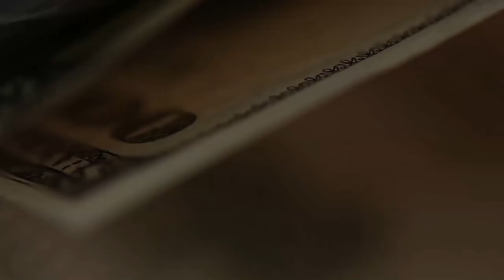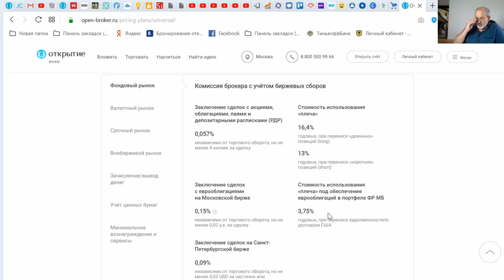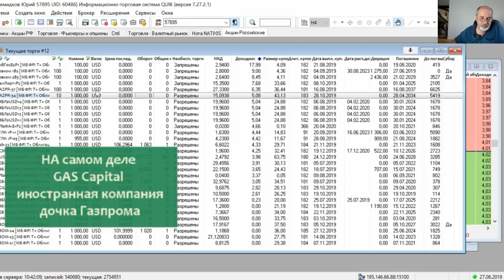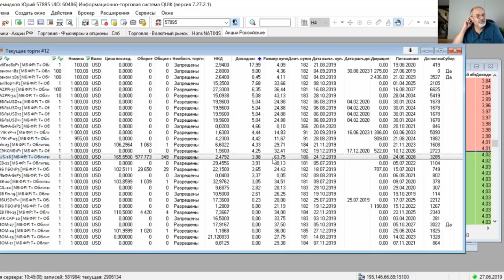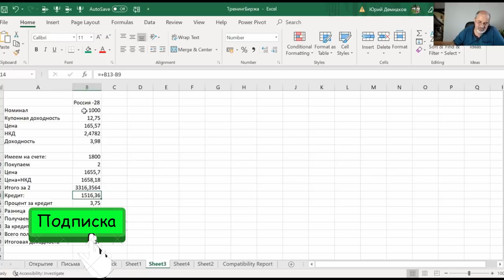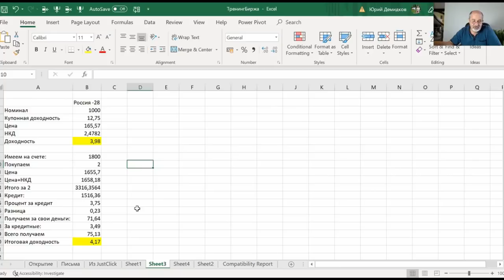Возьми кредит и купи облигации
Как взять кредит и получать на взятые деньги гарантированный доход? Невозможно, скажете вы?
А вот и нет! Надо просто взять инструмент с гарантированной доходностью, которая выше, чем ставка по кредиту. Подробности в данном видео.